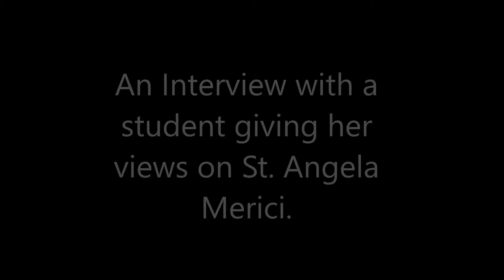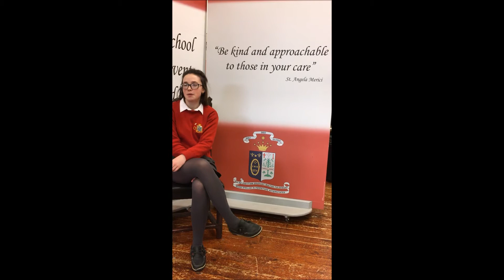St. Angelas, Waterford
Ursuline Waterford